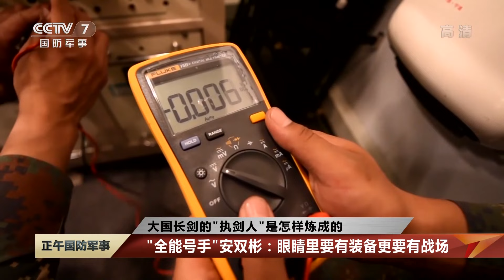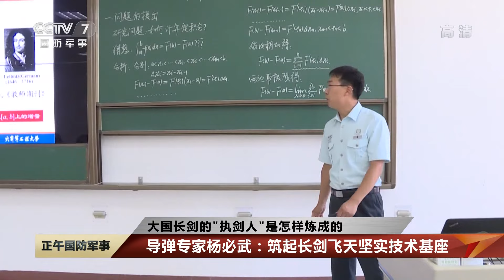直击演训场：群英托起“倚天剑”！探秘中国火箭军部队 看大国长剑的“执剑人”是怎样炼成的？|军迷天下